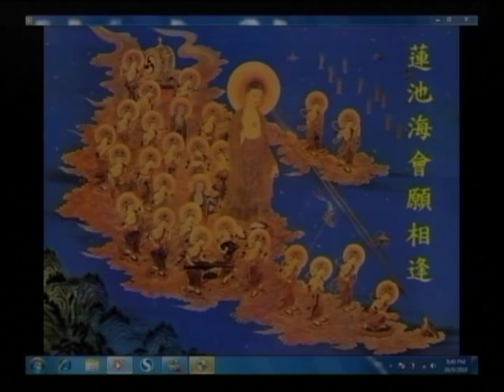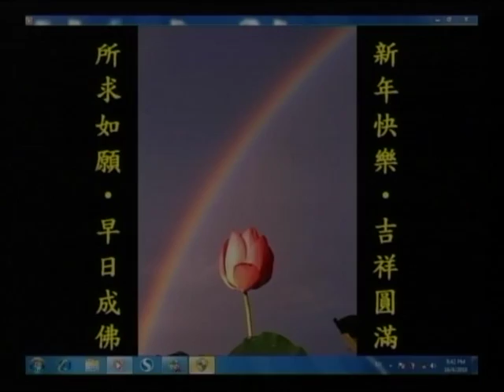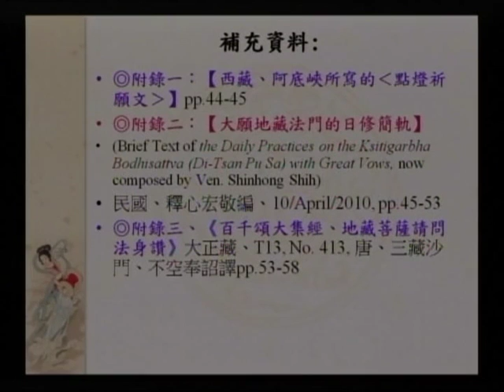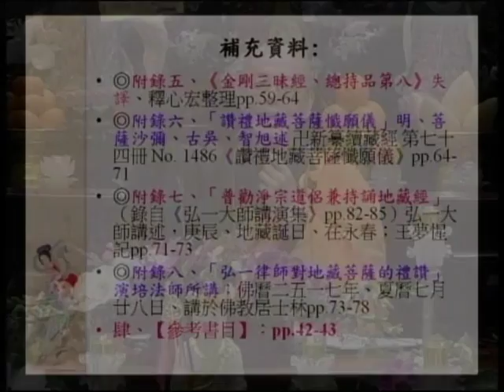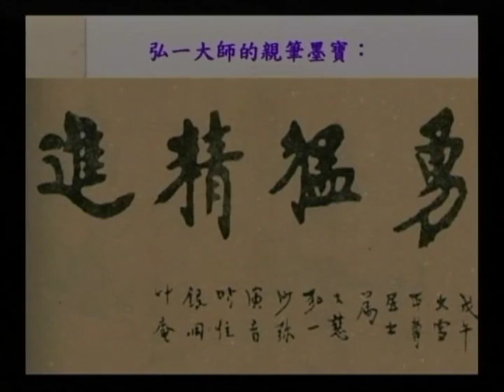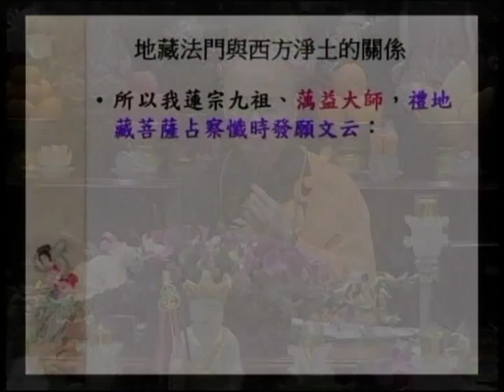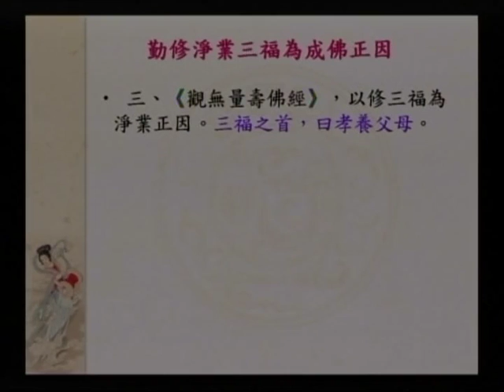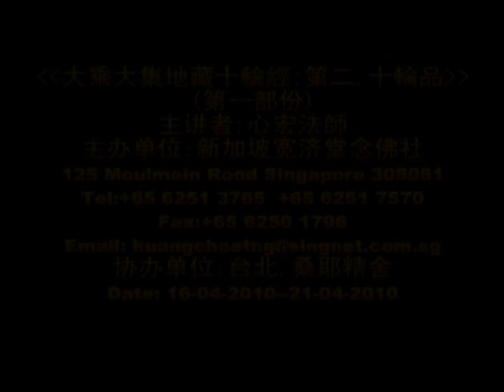SBA17-1 大願地藏菩薩的修持法門之簡介：《大乘大集地藏十輪經：第二、十輪品》（第一部份）第二集